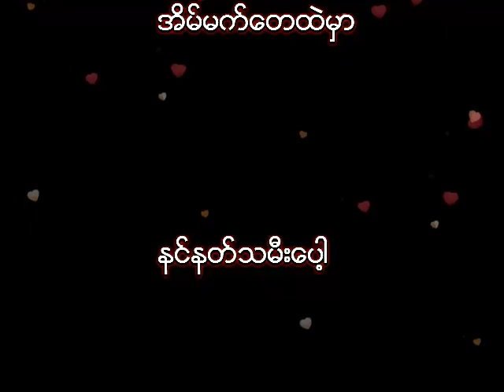May Barani Thaw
Miss Universe Myanmar 2015 May Barani Thaw